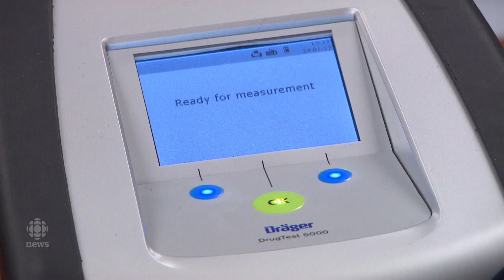Saskatoon police show off new test for suspected drug-impaired drivers